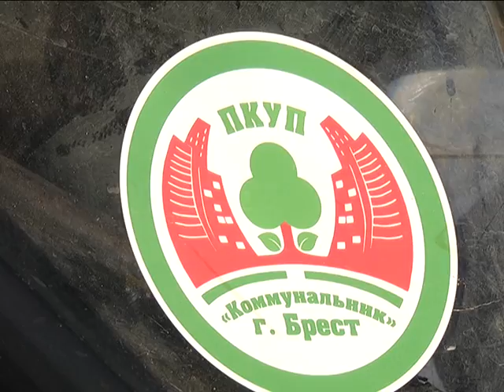2016-11-16 г. Брест. Презентация новой техники ПКУП «Коммунальник». Новости на Буг-ТВ.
Технический прогресс должен присутствовать во всех сферах жизнедеятельности областного центра, в том числе и в коммунальном сегменте, - подчеркнул председатель Брестского горисполкома Александр Рогачук, оценивая работу приобретенной предприятием «Коммунальник» техники, предназначенной для уборки городских улиц. И на этом в мэрии останавливаться не будут, ведь подобное использование городских бюджетных средств – это инвестиции в чистоту города над Бугом.